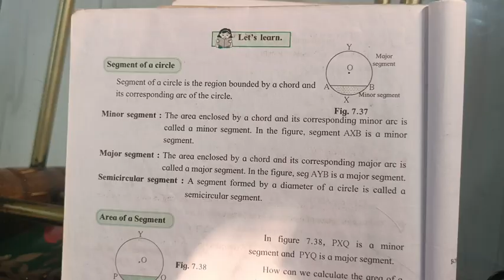Maths II Class 10th SSC board Mensuration Area of segment and solved examples of pg 157 to159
Maths II Class 10th Maharashtra SSC board Mensuration Area of segment and solved examples of pg 157 to159